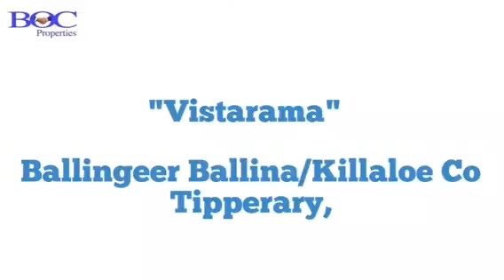For Sale or rent by BOC Properties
Vistarama
Ballingeer
Ballina
Killaloe
Co Tipperary